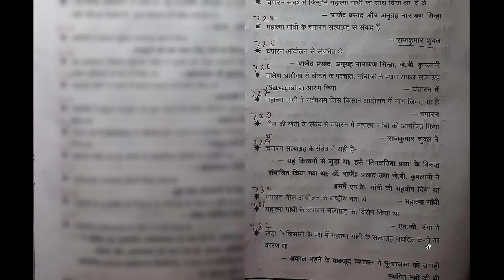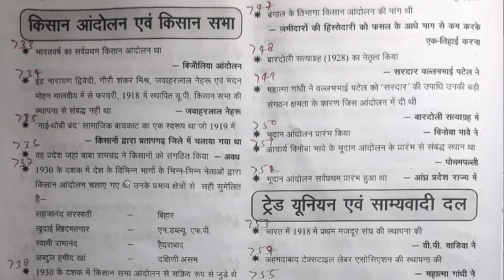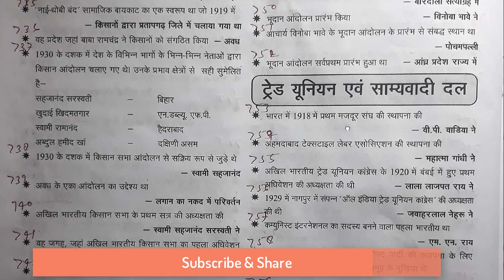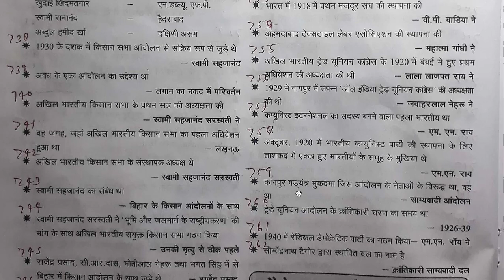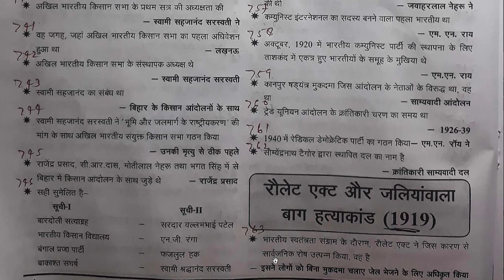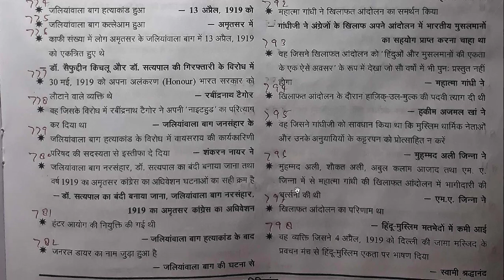Part-8 History previous years question Revision for uppsc, lower pcs,Ro ARO exam, mppsc, ukpsc.